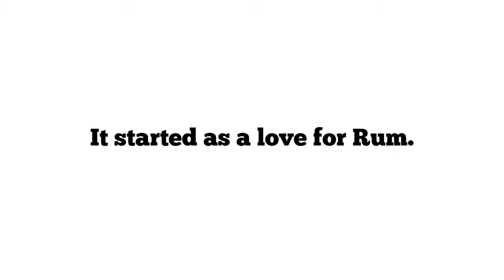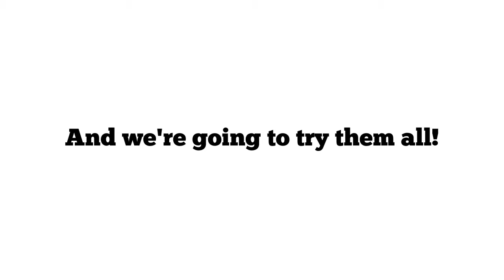Rum Runners Episode 4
Boss Lady and I taste Pampero Aniversario, a special blend to commemorate  the 25th Anniversary of the Industrias Pamperos distillery in Venezuela. We also join the No Shoes Nation with our bonus drink!